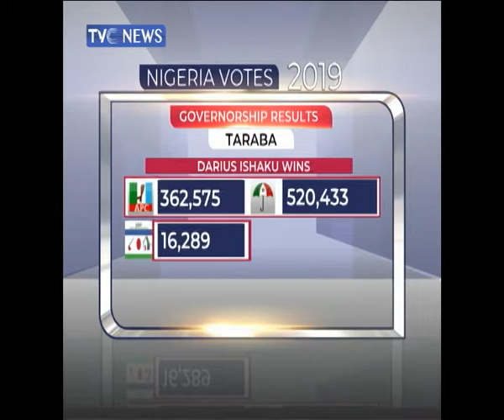Governor Darius Ishaku wins re-election